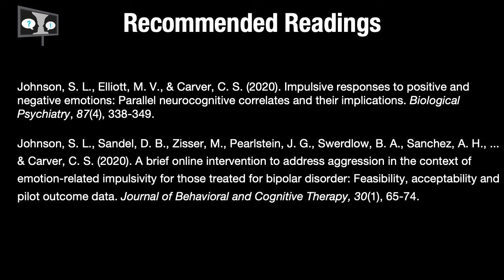talkmentalillness interview with Dr. Sheri Johnson on emotion-related impulsivity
Dr. June Gruber, associate professor of psychology and neuroscience at CU Boulder, interviews Dr. Sheri Johnson, professor in the Department of Psychology at the University of California, Berkeley.